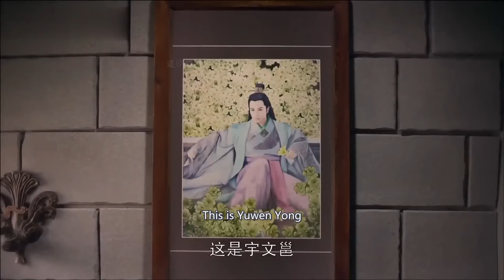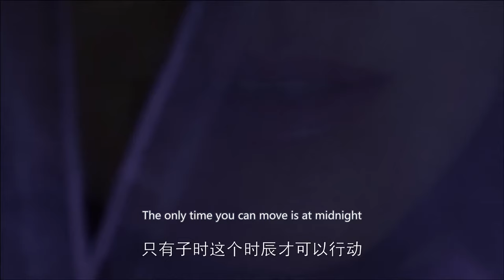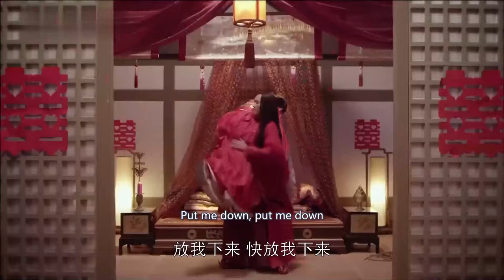電影 | 姑娘一段舞蹈驚豔眾人，公子對她一見鍾情